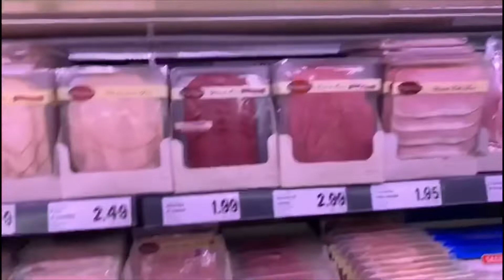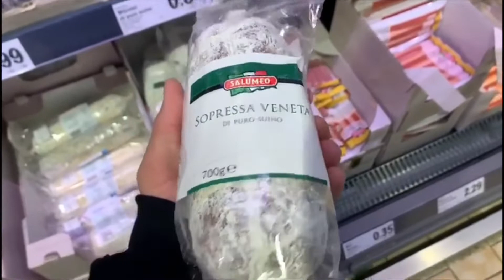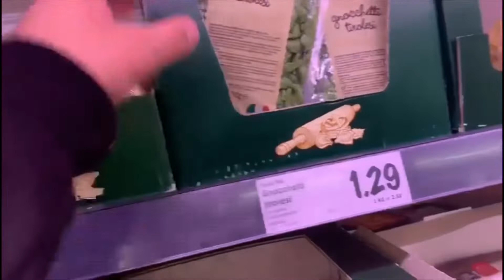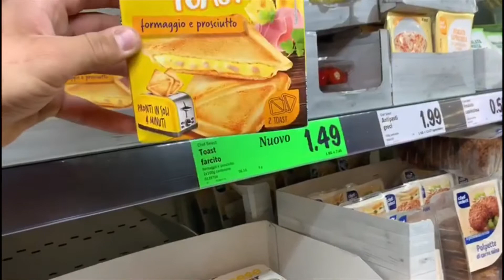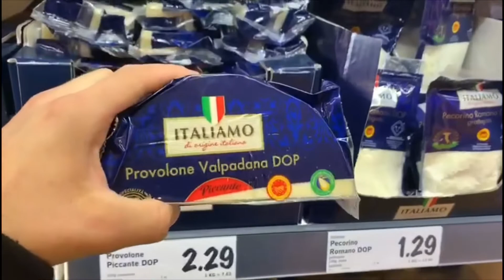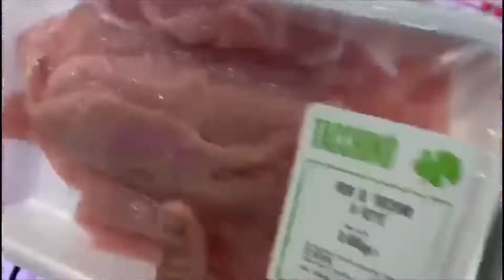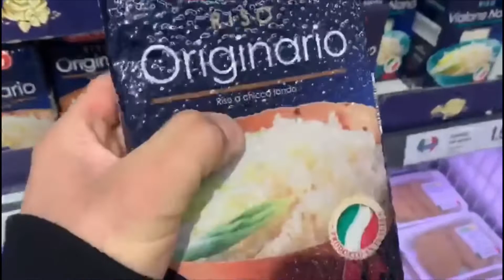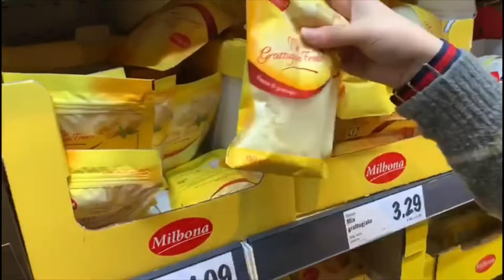DON'T do this! (She almost cost us €20000)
Join us for our boat trip across the lake! You won’t believe what charl did

Social media’s-

Charl.nicole
Edsta.z

CharlClemson
EZvikas